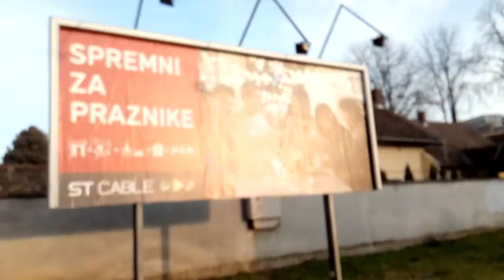Glavna ulica Backa Topola fö utca,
Glavna ulica Backa Topola
glavna street of Backa Topola
fö utca,
KućniNet tarife